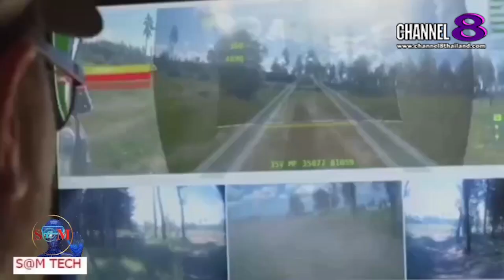TheSaMET!NEWS : "BREAKING​ NEWS" รถถังหุ่นยนต์รบติดปืนใหญ่ใช้ AIควบคุม